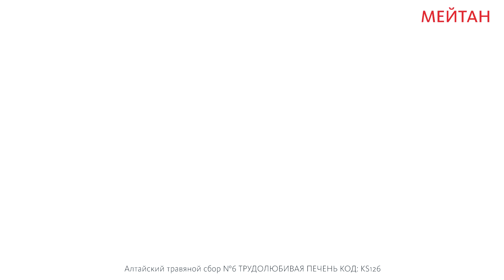Алтайский травяной сбор №6 ТРУДОЛЮБИВАЯ ПЕЧЕНЬ